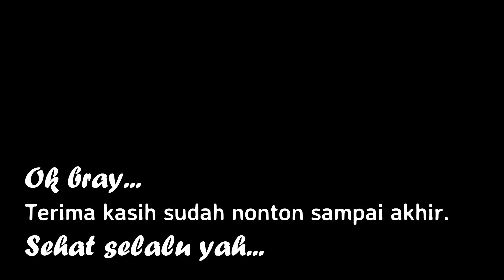Zoom Kereta Api Ngebut di Jalur Menikung Persiapan Menanjak Melintasi Jembatan di Bawah Bukit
Jaga selalu kesehatan.
Salam sadulur, salam satu sepur.
Hatur nuhun.

hastag/tag kang hilman ID:
keretaapi, zoom kereta, kereta ngebut, kereta cepat, kereta meliuk